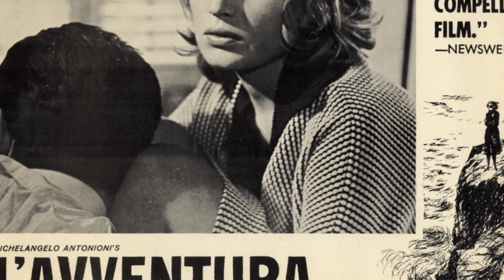Capturing the Essence of Monica Vitti: A Timeless Photo Collection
Monica Vitti, born Maria Luisa Ceciarelli in Rome in 1931, rose to fame with her starring roles in films directed by Michelangelo Antonioni during the early 1960s. Her breakthrough film, L’Avventura, initially booed at the 1960 Cannes Film Festival, eventually won a Special Jury Prize for its beauty and innovative film language. Vitti's career continued with critical praise for her roles in subsequent Antonioni films, as well as English language films and comedies, earning her numerous awards and accolades before retiring from the public eye due to Alzheimer's disease.